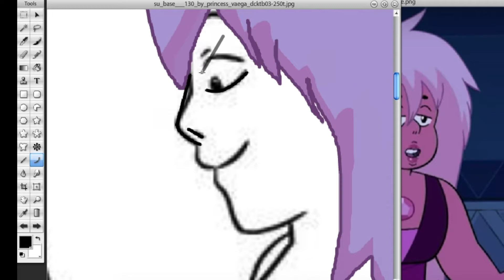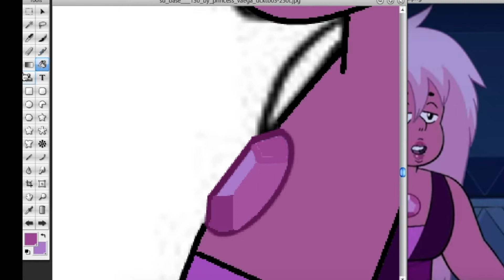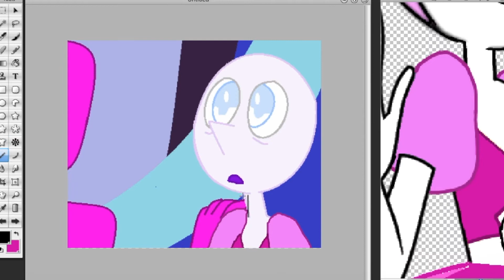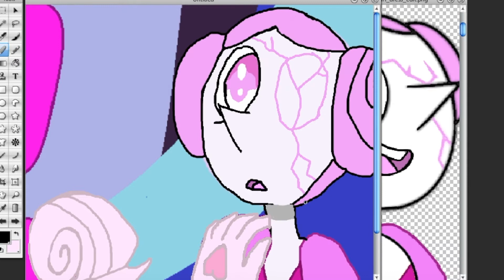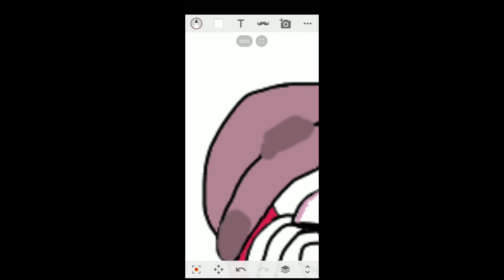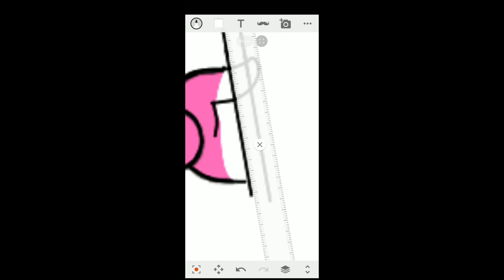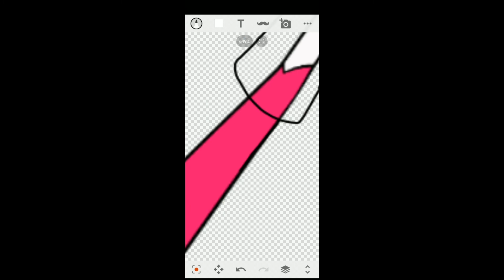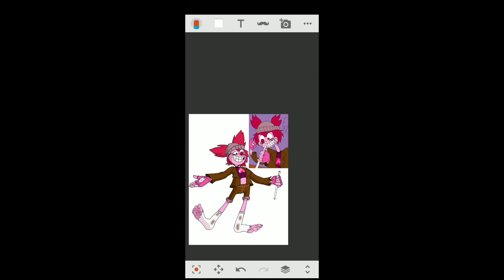Commentary: SUF Episodes 3 4 and 5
This video is a commentary on three Steven Universe Future episodes. Please don't get pissed at me in the comments, it's just my opinion!
Sorry about the lack of music, I don't wanna get striked!

Pictures:

Emerald meets Hippie rose

Midpink Spinel fusion and Pink Pearl

Crackhead Spinel

Apps used: Sumo paint, iMovie, RecordvoiceOnline and Sketch